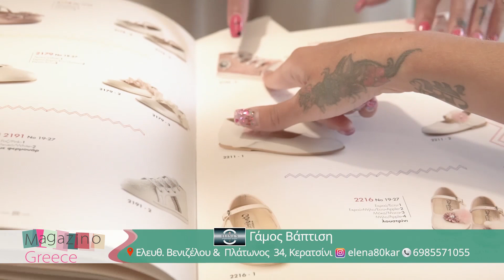Γάμος Βάπτιση Έλενα Καρακατσούλα - Magazino Greece ek05 summer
☀️ Eίμαστε στο Κερατσίνι για να επισκεφτούμε την Elena Elenaa Karakatsoulaκαι 💐👑💍το Gamos Vaptisi για τον πιο ονειρεμένο Γάμο, την περιποίηση Νύφης και Γαμπρού αλλά και την Βάπτιση των παιδιών σας Gamos Vaptisi 💍🦋👑